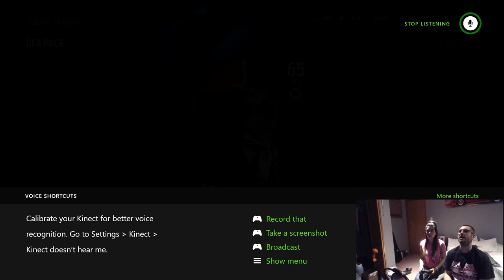LARGE MUT 16 25x BCA Bundle Pack Opening | The Boobies Hate Us!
Whats going on guys!? Today we have our second Breast Cancer Awareness pack opening of the year and its HUGE one. We are going to open up 25 BCA packs to try and pull a limited edition elite or base elites for the master set! Lets see what we get! For more information on anything Madden NFL 16 please

We Post Everything Madden NFL 16 Related! We Post a lot of Madden 16 Ultimate Team! We post Madden 16 Ultimate Team Pack Openings! We post Madden 16 Ultimate Team Seasons. We post Madden 16 Ultimate Team Wager Games. We post Madden 16 Tips. We post Madden 16 Ultimate Team Player Reviews. We post Madden 16 Connected Franchise. Enjoy!